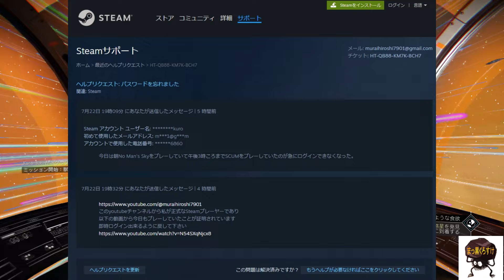NMS14#08 Part2ではマンタレイが実装されます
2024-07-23 Youtubeもバグって4時間i以上アップ遅れてます(ノД`)ハァ